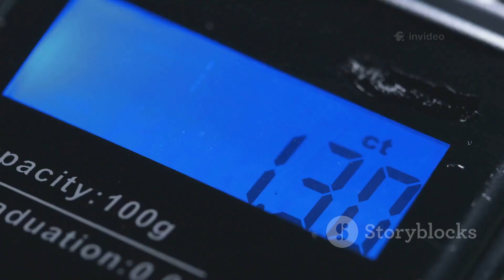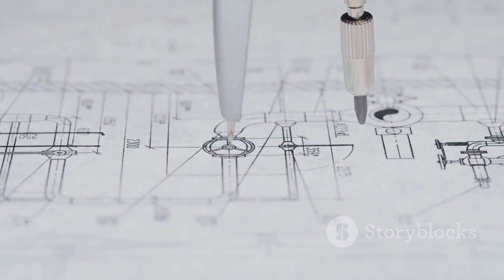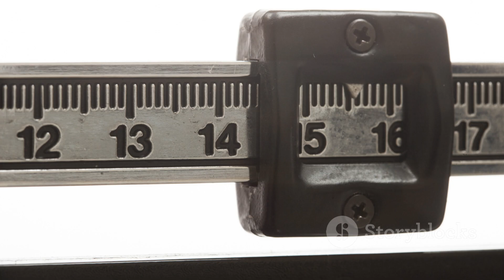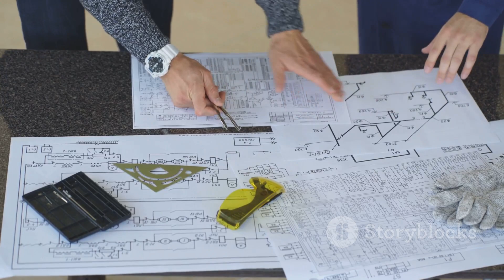India's New Assault Rifle is Lighter Than a Pressure Cooker | DRDO & Bharat Forge Urban Weapon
DRDO and Bharat Forge have unveiled a revolutionary new assault rifle designed specifically for urban warfare — and it’s lighter than your kitchen pressure cooker! We break down everything you need to know about this compact, next-gen weapon engineered for agility, speed, and modern-day combat.

🔎 In this video:

Full specs of the new assault rifle

How it's optimized for close-quarter combat

Comparison with M4, AK-103, and INSAS

Field test visuals and special forces deployment

Why this matters for India's future wars

📌 Designed in India. Built for urban warfare. Backed by innovation.

OUTLINE:
00:00:00
Lighter Than Your Kitchen Pressure Cooker

00:01:43
DRDO and Bharat Forge

00:02:57
Key Specifications

00:04:07
A Rifle for Close Quarters

00:05:30
FURY vs. The World

00:06:27
Design and Special Features

00:07:16
The Ultimate Test

00:08:12
Who Gets This Weapon? The Future Operators

00:08:58
India's Defence Revolution